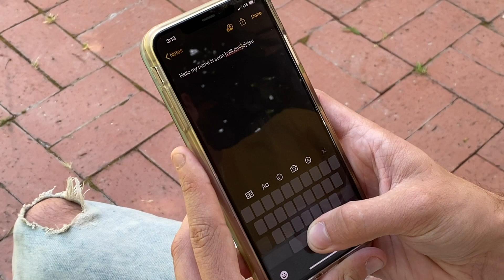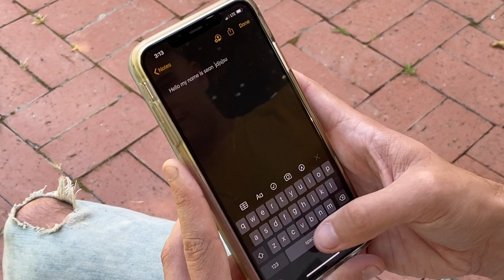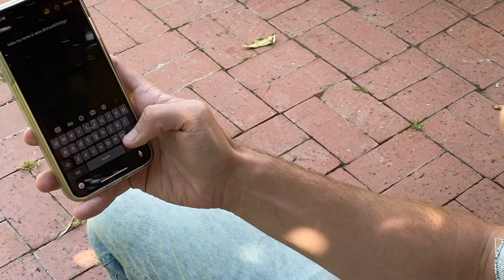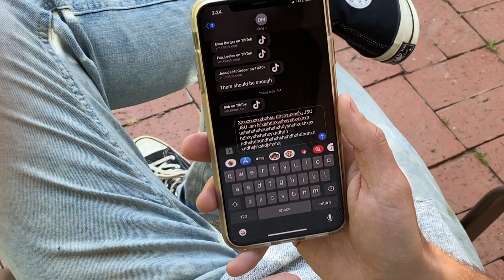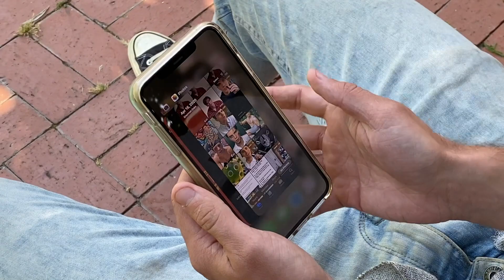Top 5 JOKES on TikTok & iPhone Shortcuts | Show 20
Join Sean Scully, and watch the top 5 trending videos on TikTok ranked by our team at TikTok Round the Clock. Sean will teach you how to make your own TikTok videos and go viral!

**Today you’ll see the top 5 JOKES on TikTok & iPhone shortcuts you probably don’t know**

Show 20 features:
1) @pylesdriver94 - mom jokes
2) GB and ME @stewiez71 - dirty jokes with grandma
3) Kadin @kadin.foote - dad jokes
4) Braeden Sorbo @braedensorbo - dishes joke
5) Leslie Jordan @mamaj305 - funny story time